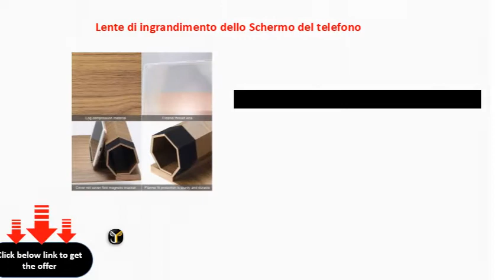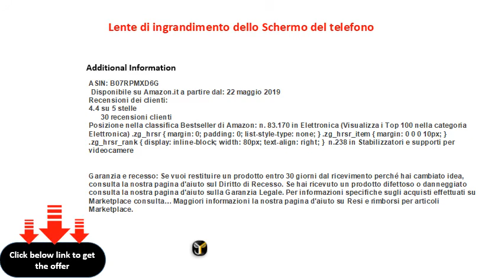Lente di ingrandimento dello Schermo del telefono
Lente di ingrandimento dello Schermo del telefono12 '', Schermo del Telefono Cellulare Pieghevole in Legno massello, Adatto per Guardare Video di Film su Tutti Gli Smartphone Regalo di Natale